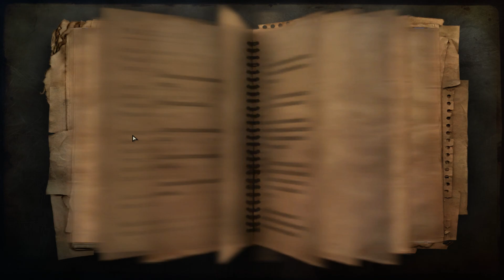Zagrajmy w FAR CRY 2 [#3] Głupie Posterunki i Napad Na "Private Property" ???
➡️Far Cry 2 jest oficjalną kontynuacją wydanej w 2004 roku i bardzo wysoko ocenianej przez graczy strzelaniny. Akcję ponownie obserwujemy z perspektywy pierwszej osoby, dowolnie przemieszczając się po przygotowanych przez producentów mapach i staczając walki z wyjątkowo inteligentnymi przeciwnikami. Jednym z podstawowych elementów odróżniających opisywany sequel od pierwszej części Far Cry’a jest całkowita zmiana lokalizacji rozgrywanych misji. O ile w poprzedniej odsłonie serii była to tropikalna wyspa, o tyle przedstawione w kontynuacji wydarzenia rozgrywają się w Afryce. Badamy więc między innymi sawanny, pustynie oraz nieliczne dżungle i lasy. Całkowita zmiana wystroju map nie wpłynęła jednak znacząco na właściwą rozgrywkę. W trakcie zabawy po każdej z przygotowanych plansz przemieszczamy się bez żadnych ograniczeń. Decydujemy również w jakiej kolejności wykonywać poszczególne misje, a ponadto możemy zajmować się wykonywaniem zleceń pobocznych. Przewidziano także możliwość podejmowania współpracy z lokalnymi organizacjami. Do przemieszczania się po mapach możemy używać różnych środków transportu, których w sumie jest czternaście. Są to zarówno pojazdy kołowe, jak i na przykład paralotnie. Sztuczna inteligencja komputerowych przeciwników prezentuje wyższy od pierwszej części poziom zaawasowania. Wrogowie są w stanie między innymi przystosować taktykę działania do aktualnie panujących warunków pogodowych czy pory dnia. Do ich likwidacji możemy używać około trzydziestu różnych rodzajów broni. Oprócz zwykłych karabinów czy pistoletów są to też na przykład wyrzutnie rakiet. Warto też dodać, iż broń w miarę jej używania może podlegać zniszczeniu. Destrukcji ulega również otoczenie. Gracz może niszczyć wybrane obiekty, aby oczyścić sobie drogę czy pozbyć się trudno dostępnej grupy przeciwników.⬅️